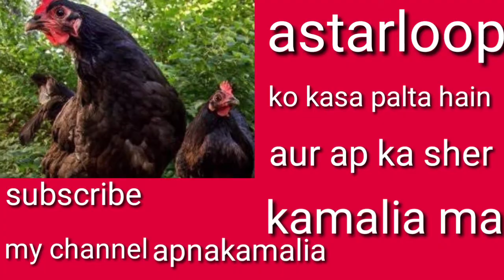[astarloop]chakas in pakistan ko pakistan ma kasa palta hain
hello dastoo [astarloop]chakas in pakistan ko pakistan ma kasa palta hain